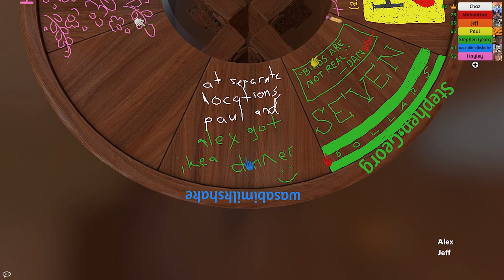"Chain Smoker of Hyrule" - 1kBWC #29 | Stephen & Friends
Q: How do you play 1,000 Blank White Cards?
A: Each turn you play 1 card to any player's play area (including your own) or to the center (which affects everyone). Then you draw 1 card, your turn ends, and play continues clockwise. When the game ends (the deck is empty, or after a set number of rounds), you figure up everyone's points.

The beauty is that points aren't added up until the end, so until that time, anything can happen. Oh, and all the cards are made by YOU! :D

"Korok Forest (ft. Jeremy Alvarez)" by insaneintherainmusic
"Prologue (Firewatch)" by insaneintherainmusic
"Supreme" by John Deley and the 41 Players
"Pacific Hike" by Silent Partner
"New Land" by ALBIS
"Rain" by insaneintherainmusic
"Rito Village (ft. Alex Heflin)" by insaneintherainmusic